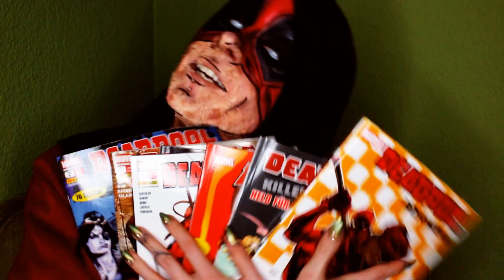DEADPOOL MAKEUP • Cira Meisen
Get ready with me: DEADPOOL EDITION!

Ihr wollt mehr über den Söldner mit der großen Klappe erfahren?

Ihr wollt ordentlich viele Gratis- Comichefte anstauben?!

Mein Video zu...

Texture sponge
Eyeshadow palette: Zoeva
Unicorn brushes
Mermaid brushes

EQUIPMENT
Video program